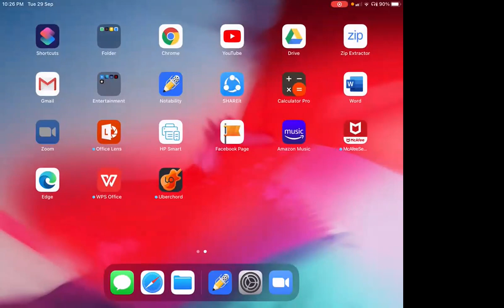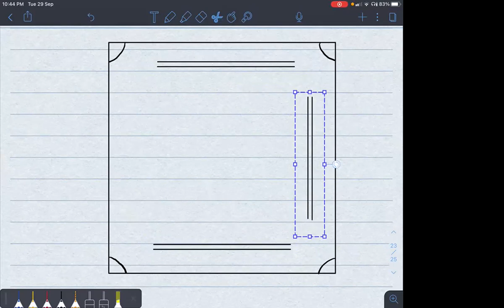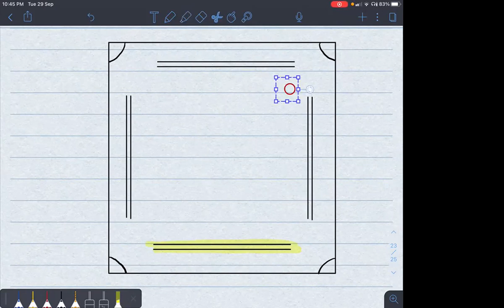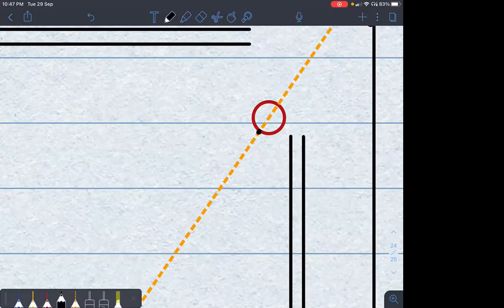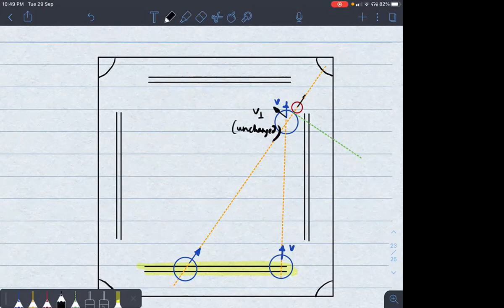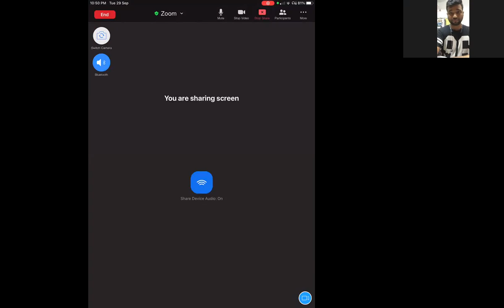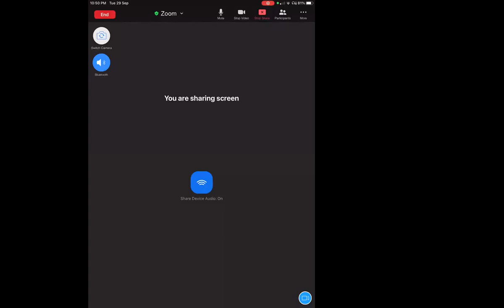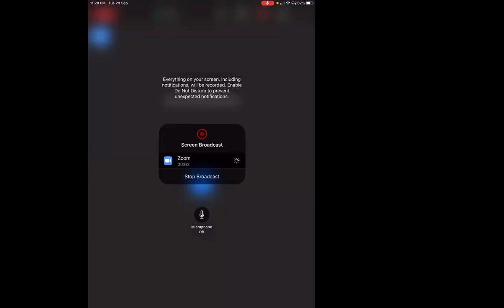Concept Video I Collision I BB Classes I IIT JEE / NEET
This video covers theoretical details of Collision between two object.